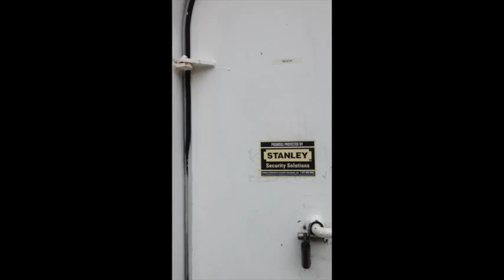Walking Towards The Base Of The Wind Turbine